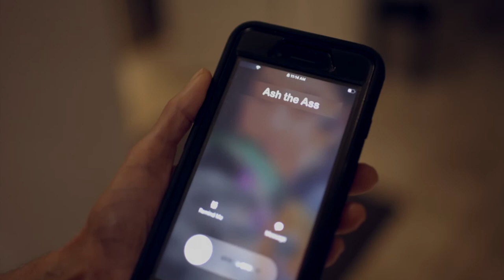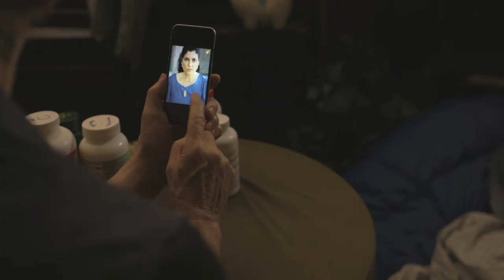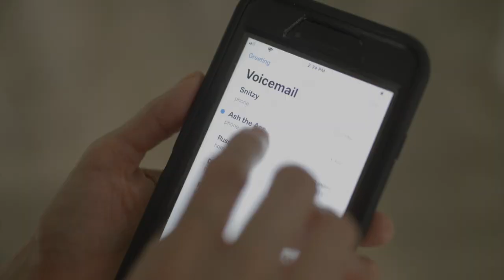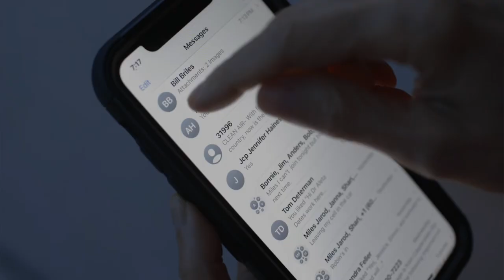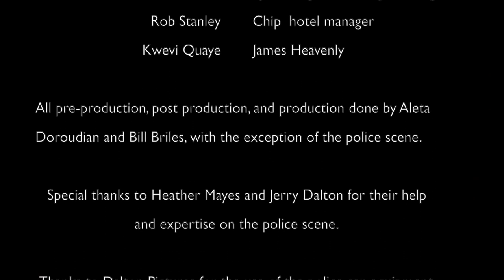Thomas A Peeper | Quirky Comedy | Full Movie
Modesty Divine's life becomes disastrously entangled with her new oddball gardener Thomas, who is a "health nut", has a fear of death, and is a rather nosy gardener. Five days after meeting, they are both on the run from the law.

Stars: Aleta Doroudian, Santiago Craig, Bill Briles, Ruth Trushin, Greg Attaway
Directed by Bill Briles
Produced by Aleta Doroudian